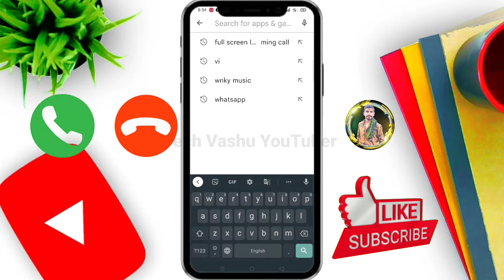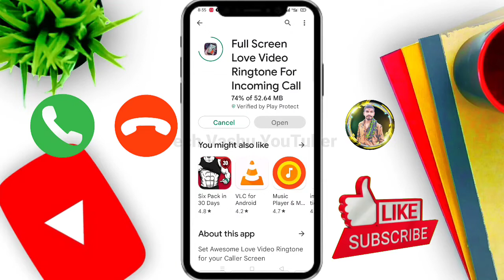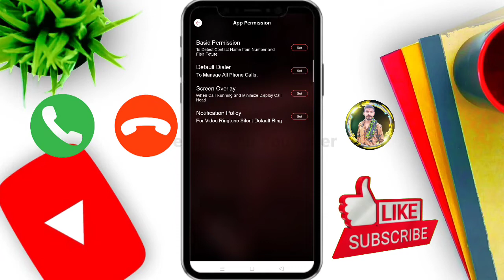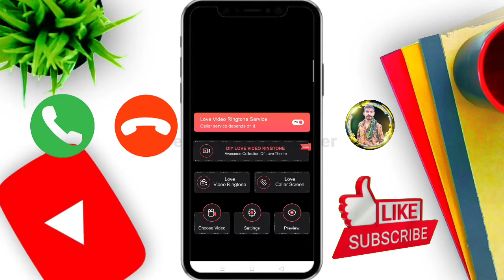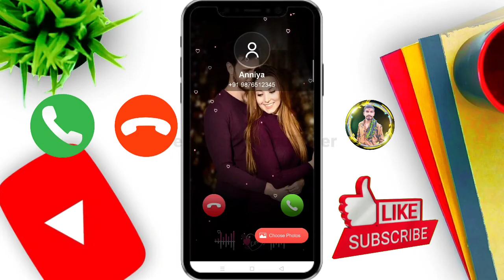Ringtone हुआ पुराना अब लगाओ Video Ringtone!Video Ringtone Kaise Set Kare!video ringtone kaise lagaye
Ringtone हुआ पुराना अब लगाओ Video Ringtone ! Video Ringtone Kaise Set Karen ! New Trick 2022

Search Keyword 📔👇👇

Gallery ke video ka ringtone kaise set kare
How to set Gallery video ringtong
Gallery ke kisi bhi video ka ringtone kaise set kare
how to set any song from youtube as ringtone
how to set youtube video as ringtone, how to set ringtone from youtube video
youtube video se ringtone kaise set kare
youtube se gana ka ringtone kaise lagaen
ringtone kaise set kare youtube se
youtube par se ringtone kaise lagaye
Techy Sourav
By Techy Sourav
video ringtone
ringtone
video ringtone kaise set kare
video ringtone app
video ringtone song
video ringtone hindi
video ringtone download
ringtone hindi
ringtone tik tok
ringtone instrumental
aab lagao video ringtone
Apps
2022
New
Tips And Tricks
How to set Gallery video ringtone